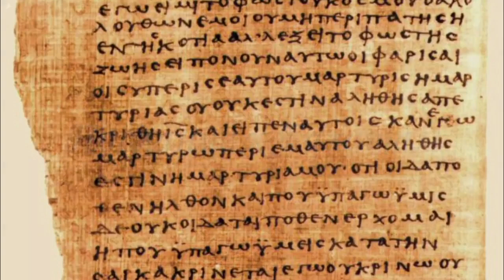Послание Ефесянам 5_7-21